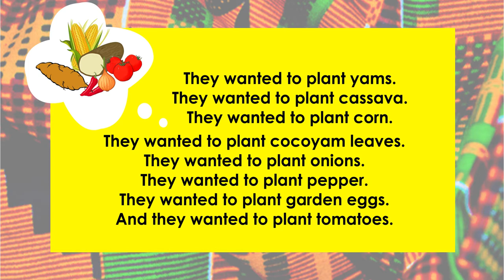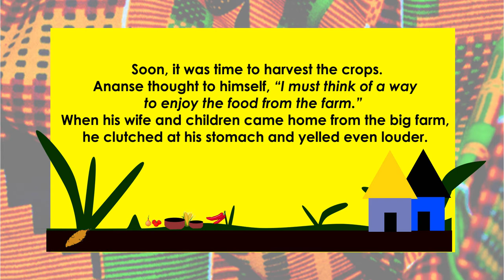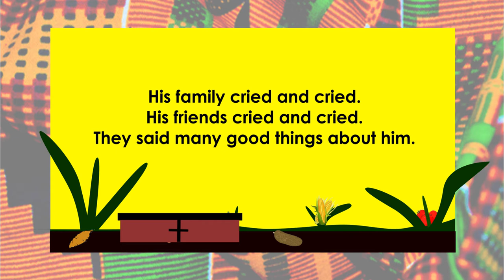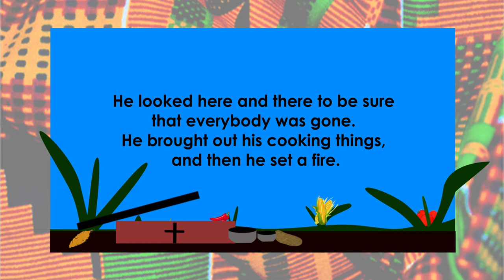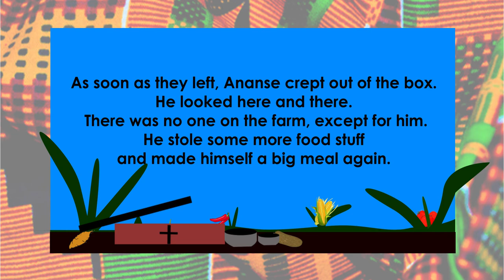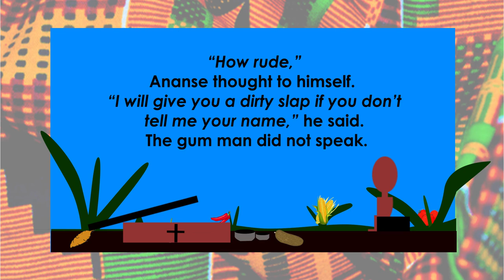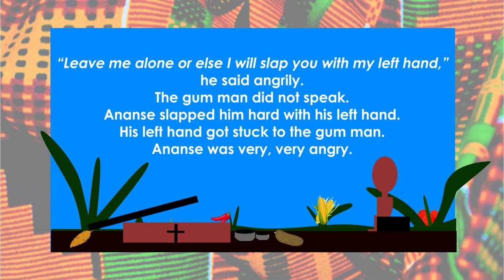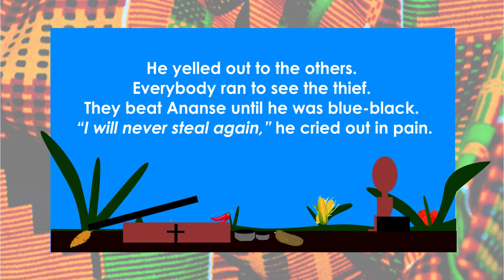ANANSE AND THE GUM MAN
The people of Anansekrom have decided to make a farm to stem the shortage of food in their kingdom.
Lazy Ananse does not want to take part in the work, but he wants to enjoy the harvest.
See what happens to him in this delightful Ananse story or Anansesem, from Ghana.

Also, please share with all your friends
Thanks.